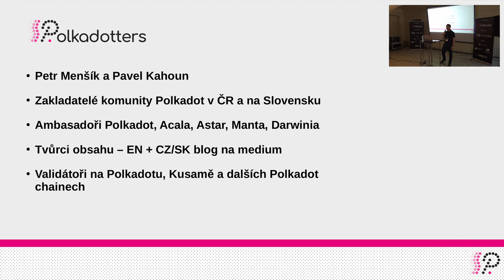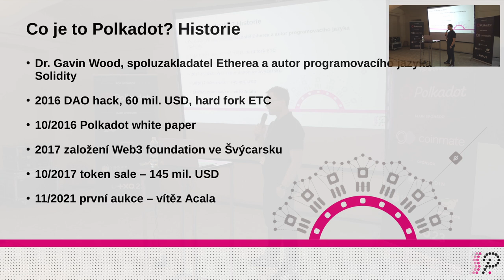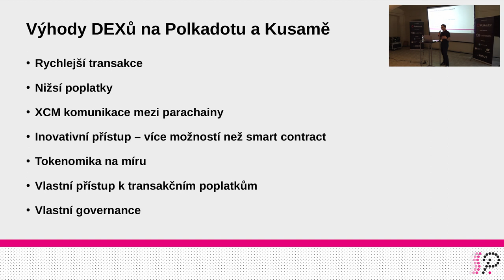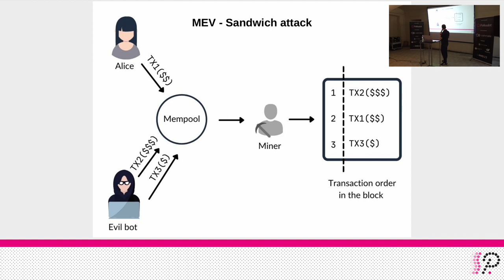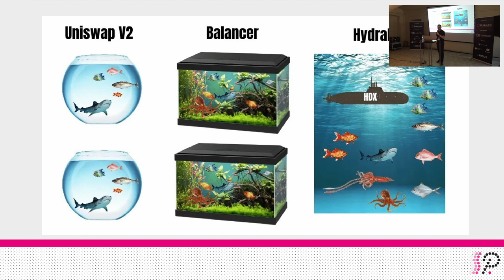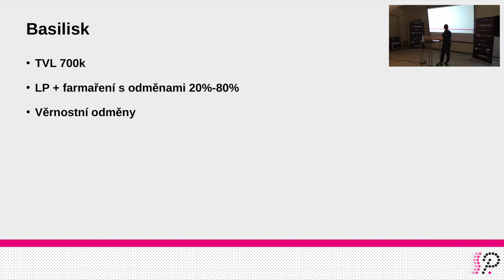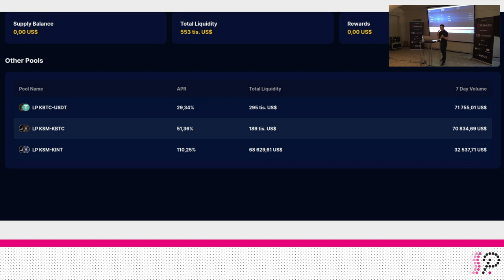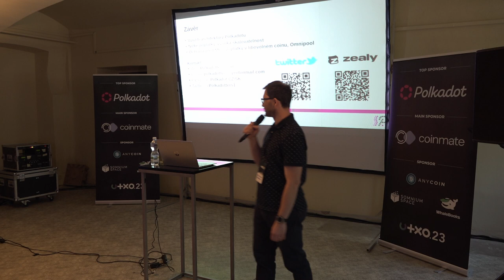Polkadot DEXy: MEV ochrana, efektivita a nové trendy v tradingu | Pavel Kahoun | UTXO.23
Decentralizované burzy (DEXy) na Polkadot přináší do tradingu různé inovativní přístupy, ať už je to ochrana před front-runningem a MEV (Miner Extractable Value), gassless swaps, single-sided likvidita, nebo propojení s jinými ekosystémy jako Cosmos nebo Ethereum.
Přednáška se zaměřuje na decentralizované burzy (DEXy) na Polkadotu, které přinášejí do světa tradingu různé inovativní přístupy. Podíváme se na DEXy, které mají ochranu před front-runningem a Miner Extractable Value (MEV), což je aktuální problém na Ethereu, na DEXy s gassless swaps, single-sided likviditou, která přináší jednodušší a flexibilnější obchodování, a také na DEXy, které mají v plánu propojení s dalšími ekosystémy jako Cosmos nebo Ethereum.
Neděle 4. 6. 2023, Gabriel Loci - Praha